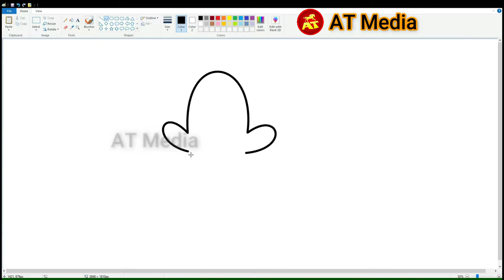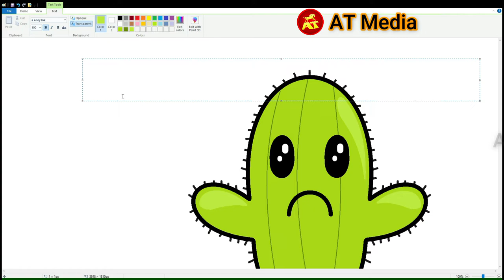How to draw Cute Cartoon Cactus easy in MS Paint step by step for beginners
Timestamps
0:00 Draw the Cactus
0:07 Eyes
0:14 Spikes
0:31 Pot
0:44 Coloring the Cactus with pot